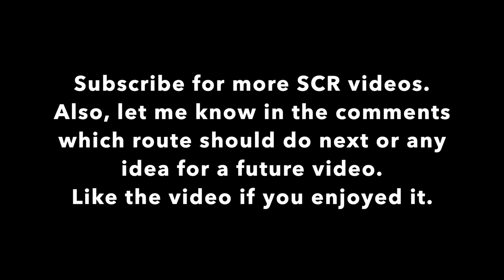Greenslade to Newry on class 730 | SCR timelapse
Welcome to another SCR video!
Feel free to suggest any future routes in the comments below.

Info
  - Version: 1.8.3
  - Train: Class 730
  - Service: Waterline
  - Route: Greenslade to Newry (R010) | Started on Greenslade